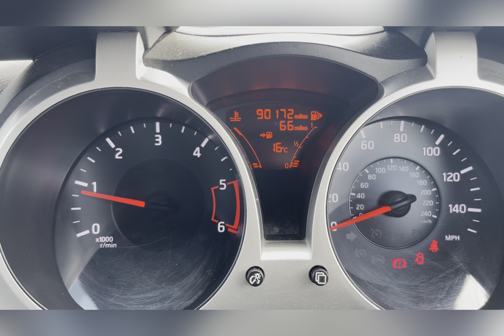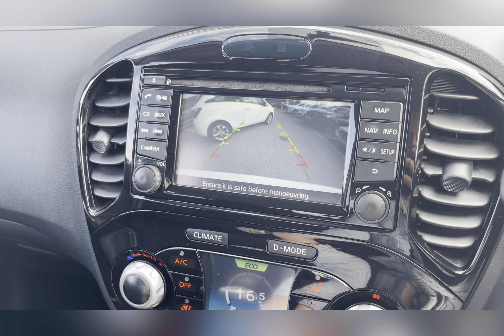Used Nissan Juke 1.5 dCi 8v n-tec I Motor Match Stafford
This stunning  Nissan Juke 1.5 dCi 8v n-tec  has just come into stock at Motor Match Stafford.

This fabulous Nissan Juke 1.5 dCi 8v n-tec is the perfect mixture of a high tech, reliable car which would be ideal for someone looking for a Practical car. The exterior of this car is beautiful and this can be seen in the Halogen Headlights which are good for illuminating the road ahead of you especially in those dark conditions. Another exterior feature which should be mentioned is the 18'' 5 Split Spoke Alloys, this compliments the White exterior colouring, making the whole car stand out that much more. The interior is just as beautiful as the exterior and this can be seen in the Black and Red Cloth Seats , this adds a unique aspect to the interior. These seats also provide the utmost comfort for not only the driver but for the passengers as well, this means that whoever has the pleasure of being in this car will have a memorable experience. The main focal point of the interior is the Nissan Entertainment Display which has everything you need including; FM Radio, Bluetooth Connectivity as well as a Navigation System to help you plan any journey you may take. Another High Tech Feature is the Rear View Camera which makes it even easier to reverse into those difficult parking situations.
This car is part of our Motor Match Approved Cars which includes 30 days or 1,000-mile warranty. We also offer RAC Extended warranties, as well as flexible finance packages* Terms & conditions apply. Please note that all of our cars are subject to a £150 admin fee.

Registration: NA63UMV
Fuel: Diesel
Gearbox: Manual

Key features include:
~ Rear Camera
~ Navigation System

OR